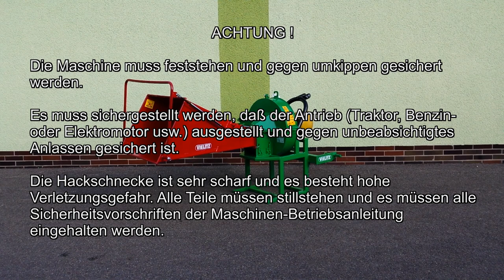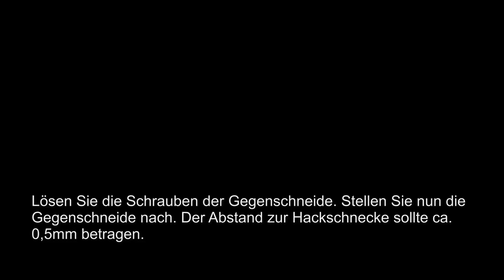Schärfen der Hackschnecke eines Grobhäckslers - VIELITZ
Wie wir die Schneide eines Grobhäckslers oder Schneckenhäckslers geschliffen? Hier gibt es eine kleine Anleitung.